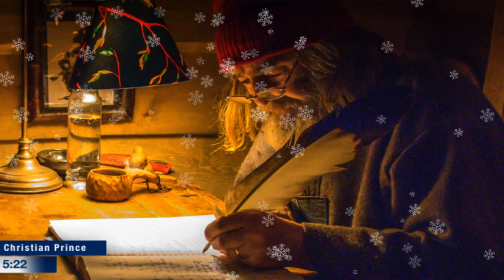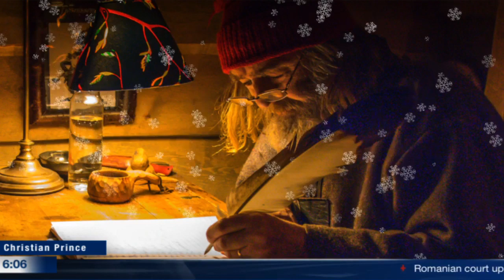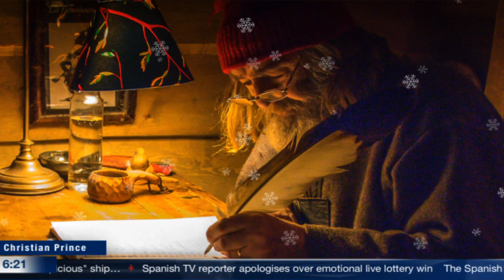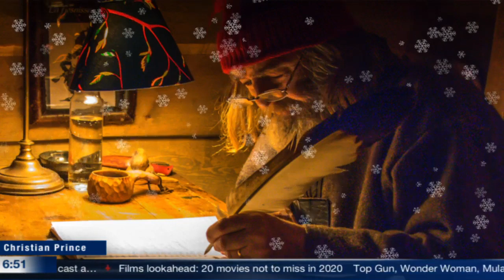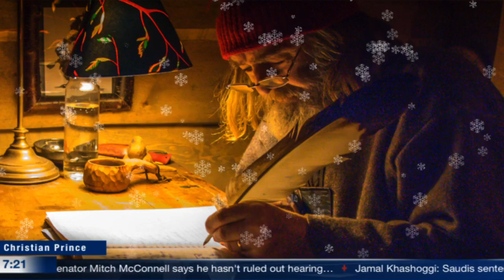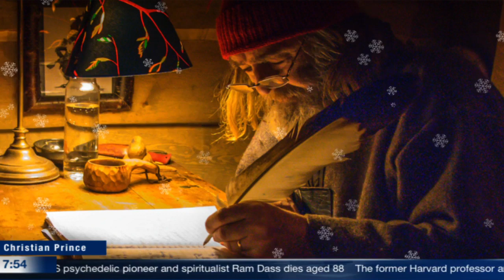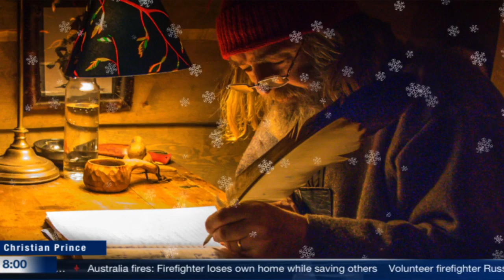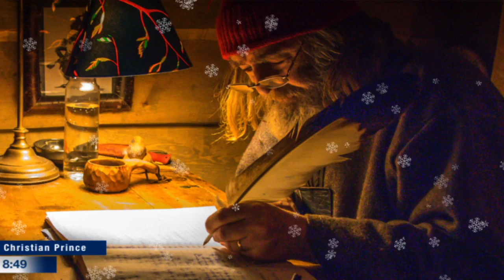Why We Love Christmas? (Christians Can call & Share) HD